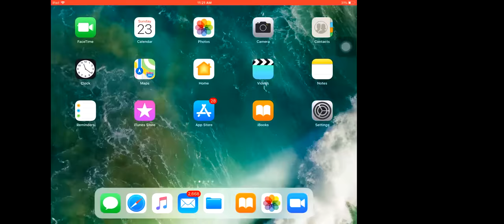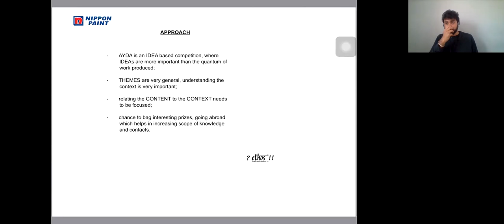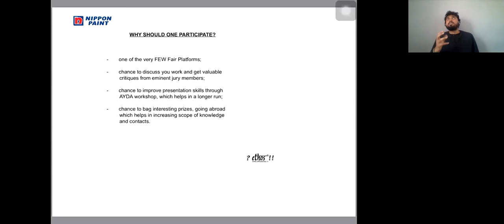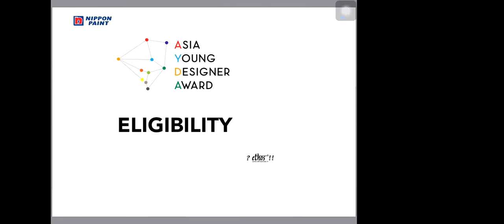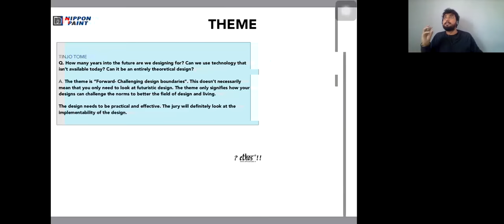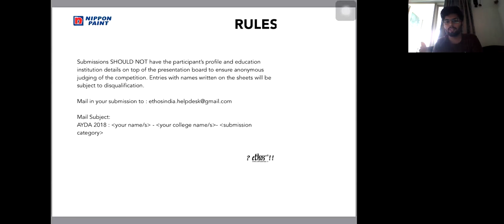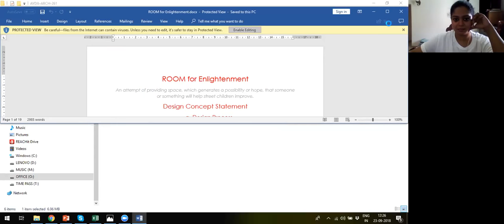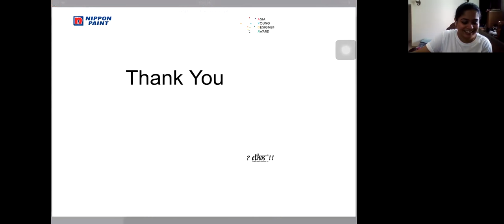ACEDGE AMA: AYDA Discussions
AYDA India winners 2016,2017 and Gita Balakrishnan share useful insights about the competition